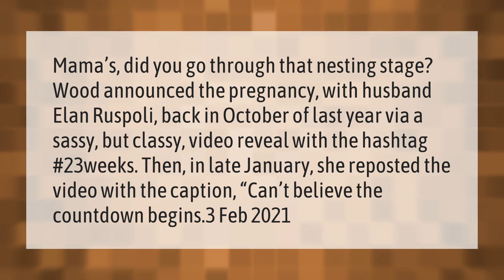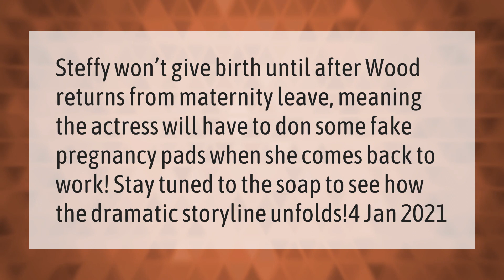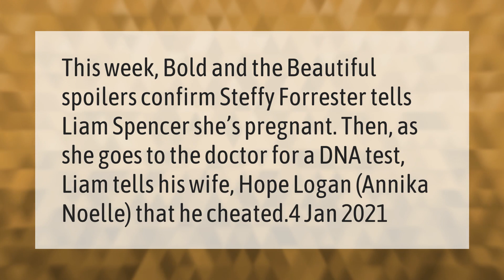Who is pregnant on Bold and Beautiful?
00:00 - Who is pregnant on Bold and Beautiful?
00:43 - Is Steffy pregnant in real life 2020?
01:12 - Is Steffy pregnant again?
01:39 - Is Steffy pregnant by Liam?

Laura S. Harris (2021, March 3.) Who is pregnant on Bold and Beautiful?
    AskAbout.video/articles/Who-is-pregnant-on-Bold-and-Beautiful-224569